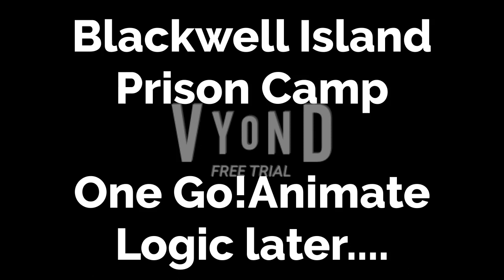Go!Animate NEW YEAR 2022 Special: Karens, Boris Clones, and Cole Clones steal trains